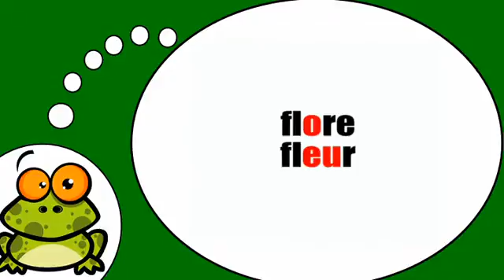Ucam Francuski # Phonétique = Opposition o = eu